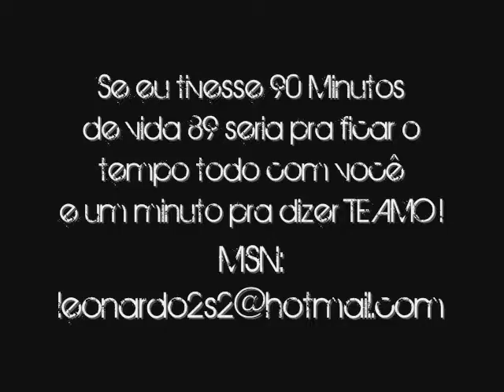Akon e Negra Li - Fotos Leo